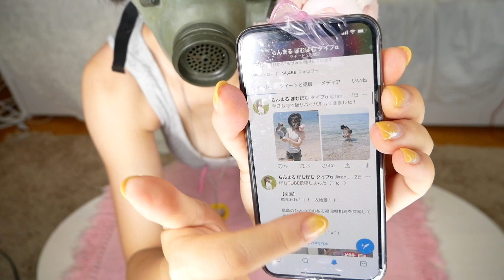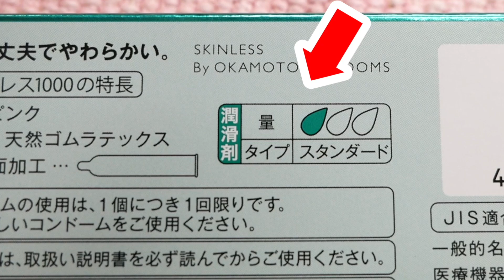【軍サバイバル術】コンドームのサバイバル的使い方１０選！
軍のサバイバルキットにも入っているコンドーム！サバイバル的な使い方１０選をご紹介！災害時にも使えるかもしれないので、非常持ち出し袋にぜひ入れてもらいたい逸品！

【字幕ご協力いただける方はこちらからお願いします。Please translate it.】

My name is 【Ranmaru pomupomu】

ミリタリー、サバイバル、ガスマスクタレントで防災士のらんまるぽむぽむであります！